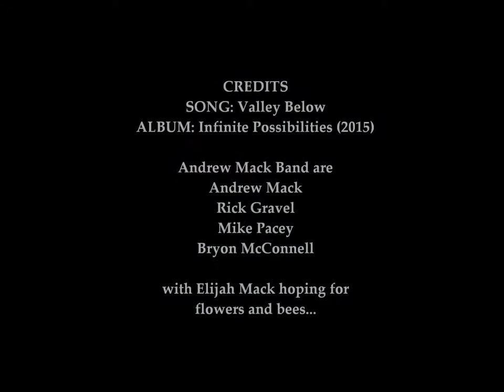Valley Below- Music Video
Music video of the song Valley Below by the Andrew Mack Band on the album Infinite Possibilities released December 2015. The video is a year of photos showing the four seasons in the Wilton Valley.